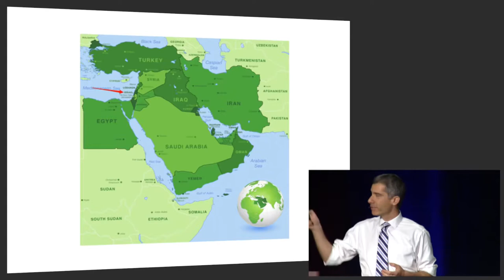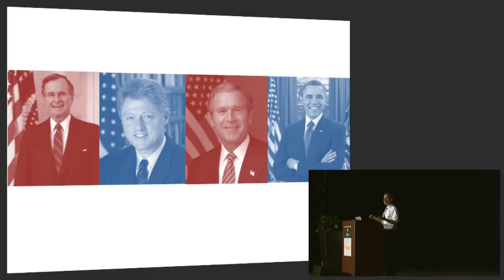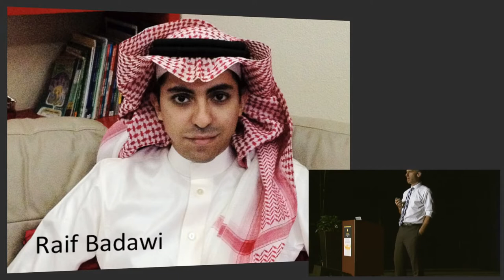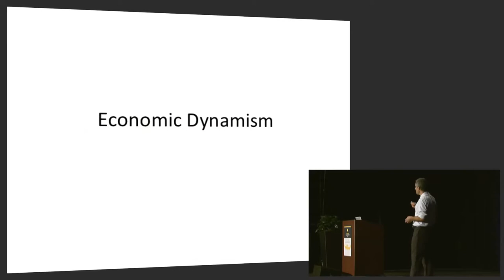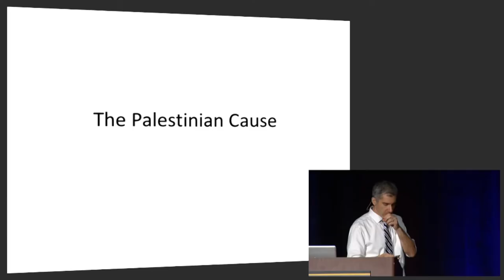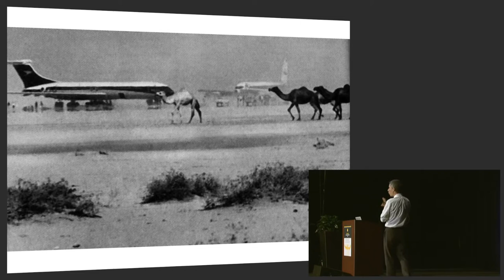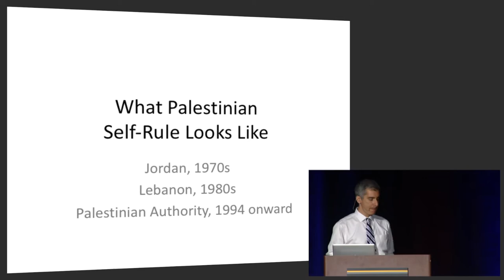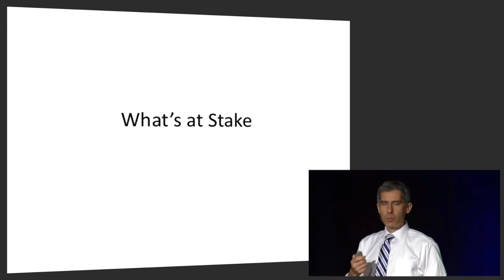Elan Journo - Konflikt izraelsko-palestyński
Elan Journo (ur. 1976) jest pracownikiem Ayn Rand Institute. Obszary badawcze, jakimi się zajmuje, to m.in.: etyka, polityka zagraniczna, konflikty na Bliskim Wschodzie, terroryzm islamski.
Ukończył filozofię na King's College w Londynie oraz dyplomację na SOAS, Univeristy of London.

Wraz z Yaronem Brookiem jest współautorem książki "Winning the Unwinnable War: America's Self-Crippled Response to Islamic Totalitarianism" (2009), a także, wraz z Onkarem Gathe, "Failing to Confront Islamic Totalitarianism: From George W. Bush to Barack Obama and Beyond" (2016).

Jego artykuły publikowano w czasopismach naukowych i prasie: Foreign Policy, The Journal of International Security Affairs, Middle East Quarterly, Foxnes.com, Los Angeles Times, Chicago Sun-Times, Herald Sun, Globe and Mail. Występował również jako komentator w telewizji i radiu (Fox, PBS, NPR).

Tłumaczenie i napisy: Dawid Świonder

obiektywizm.pl - filozofia wolności wg Ayn Rand